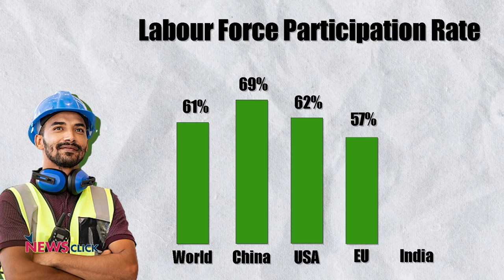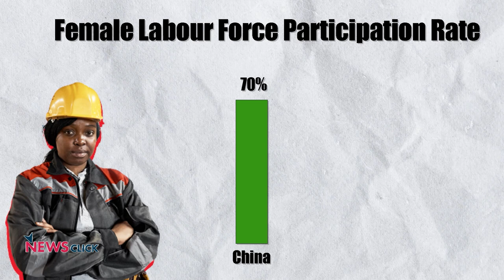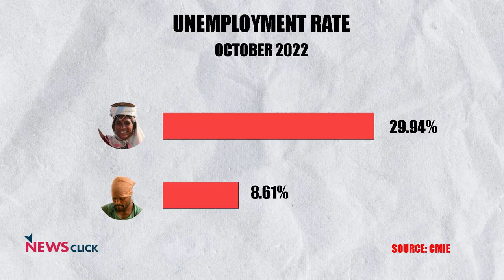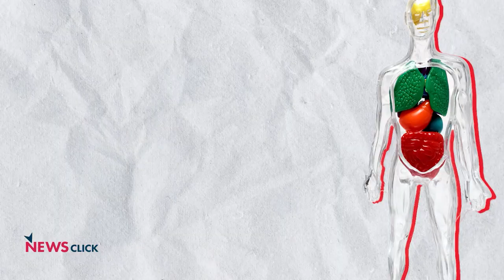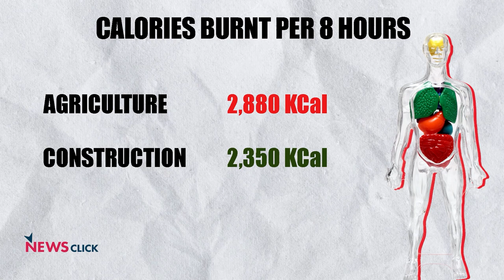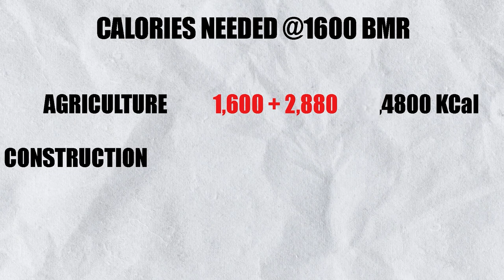Why Indians Have Stopped Looking for Work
WhatsApp chats are full of uncles complaining about India's 'lazy poor' who only want 'freebies' from the government. It is indeed true that six out of 10 Indian working-age people simply don't even look for work. But is that because they are 'lazy' or is it because they simply can't afford to work?